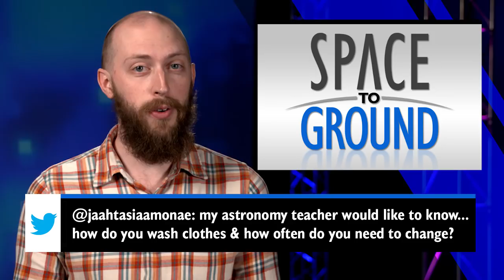Space to Ground: A Unique Experience: 03/09/2018